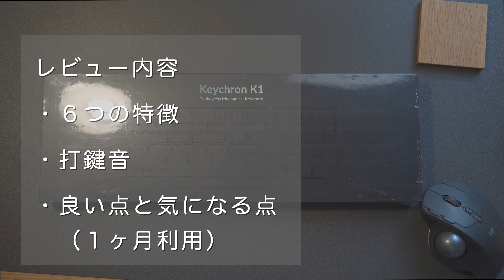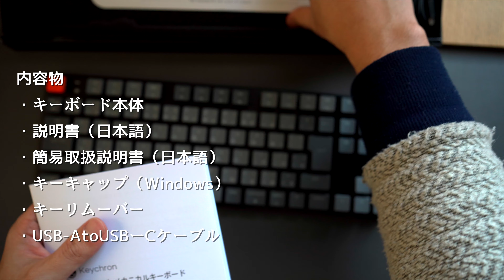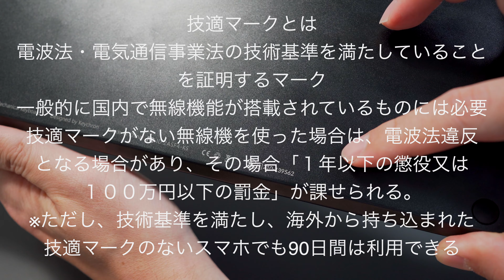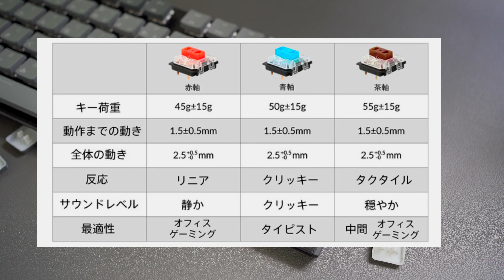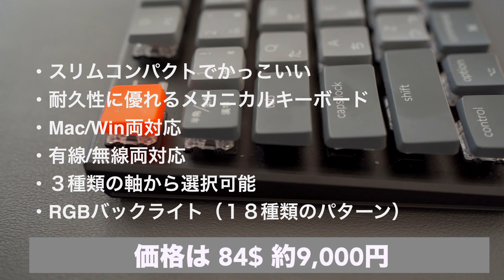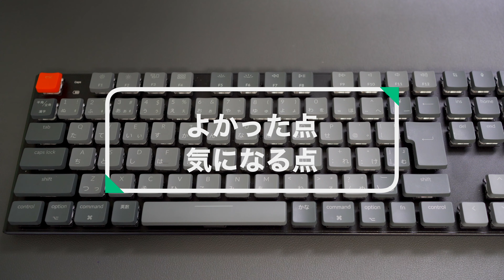【レビュー】Keychron K1 JISレイアウトを購入レビュー！Mac/Win対応でコスパ最高のワイヤレスメカニカルキーボード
keychron K1 jis

こんにちはタツオです。

KeychronK1 JIS配列モデルについてのレビューになります。

[概要]
0:00​ オープニング
0:37 開封
1:26  特徴①スリムでコンパクト
3:02  特徴②Mac/Win両方に対応
3:27  特徴③有線/無線対応
4:53  特徴④3種類のスイッチから選択可能
5:38  特徴⑤18種類のRGBバックライト
6:40  特徴⑥圧倒的なコスパ
7:23  打鍵音のチェック
8:54  よかった点①慣れ親しんだJIS配列
10:13 よかった点②パームレストがいらない
10:54 気になる点 高さ調整スタンドがない
11:34 まとめ

家計管理やバイク、ガジェットに関するブログもやっていますので、ご覧いただけますと幸いです。

また動画内で登場した商品は以下になります。

logicool MX keys

【撮影機材】
[メインカメラ]
SONY α７Ⅲ

[編集環境]
M1 MacBook Air 13インチ
メモリ 8GB  SSD512GB